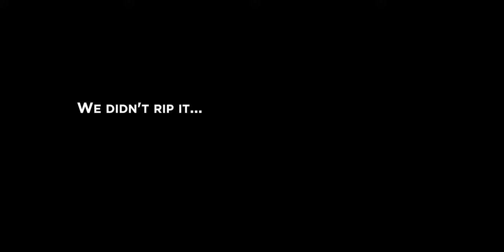The Backfires on Tour With Phoneboy - Week 4 Recap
The Backfires on tour with Phoneboy - Autumn 2023: St. Louis (December 5), Grand Rapids (December 6)

Video directed and edited by Kirill Bykanov.